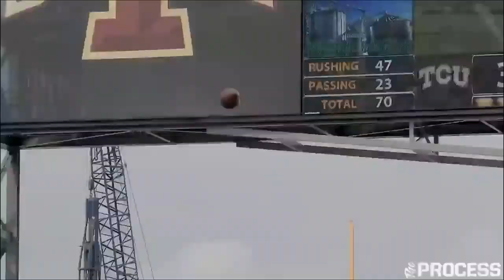2019 Iowa State Football Hype Tape - Oklahoma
The Cyclones head down to Norman on Saturday looking to pull their second consecutive road upset of the Sooners.